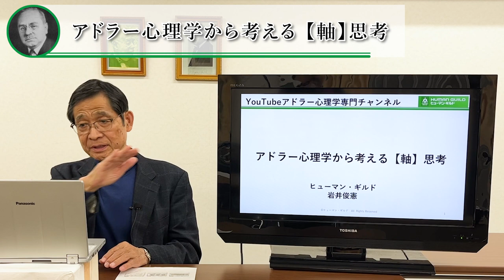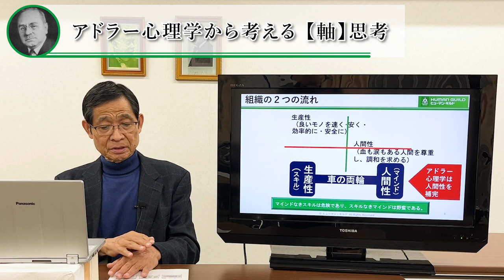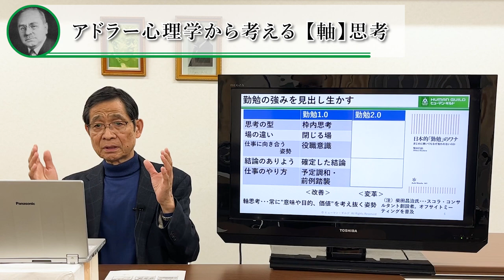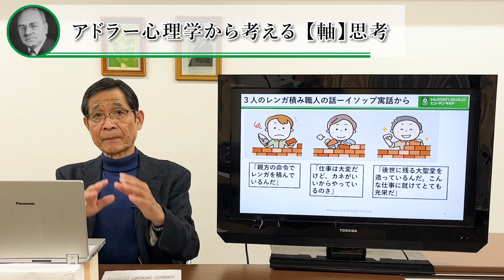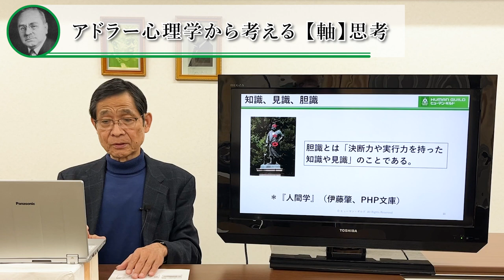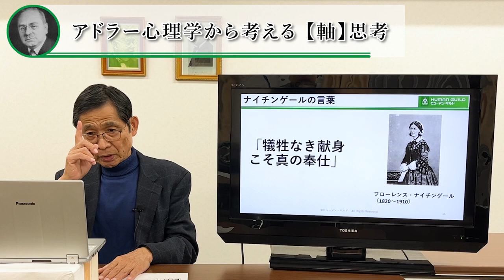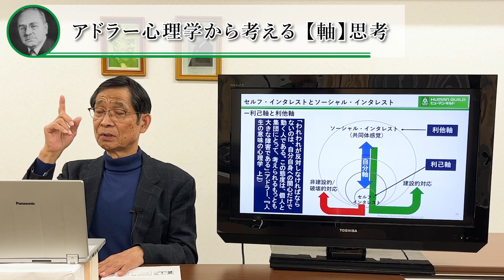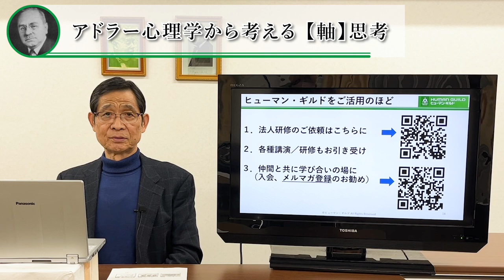アドラー心理学から考える【軸】思考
今回は「アドラー心理学から考える【軸】思考」です。

【目次】
  0:00　スタート
  0:15　【軸】を持った生き方の３大特徴
  0:50　【軸】とは？
  1:53　組織の２つの流れ
  2:35　勤勉の強みを見出し生かす
  4:36　ミッション（使命）とは何か？
  4:58　３人のレンガ積み職人の話ーイソップ寓話から
  6:19　心身統一の４大原則
  7:36　知識、見識、胆識
  8:08　３つの幸福論
  9:11　ナイチンゲールの言葉
  9:40　「誰かの役に立っている」という思いとモチベーションの関連
11:11　セルフ・インタレストとソーシャル・インタレスト　ー利己軸と利他軸
12:54　まとめ

▼▼▼動画でご紹介したお勧めの書籍▼▼▼
日本的「勤勉」のワナ まじめに働いてもなぜ報われないのか／柴田 昌治(著)・朝日新聞出版

◆第184回アドラー心理学ゼミナール　2023年3月21日（火・祝）
内容：「どうすれば幸福になれるのか？ アドラー心理学と他の幸福 論との相違点を探る」
講師：松島謙二（ELM勇気づけトレーナー、ギャラップ・ストレングスコーチ）

時間：11：00－13：00

◆東京開催（集合型・リアル、全4日）
　日程：2023年4月コース　4月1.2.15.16日（土.日）
　講師：岩井俊憲、永藤かおる（2人の講師が2日間ずつ担当します）
　会場：ヒューマン・ギルド会議室（東京都新宿区天神町6 Ｍビル3Ｆ）

◆栃木土日4日間コース（集合型.リアル）
　日程：2023年5月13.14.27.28日（土.日）
　会場：國學院大學栃木学園　教育センター　4階

◆長野土日4日間コース（集合型.リアル）
　日程：2023年8月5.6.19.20日（土.日）
　時間：土曜13：30－19：00、日曜9：30－17：00
　会場：未定（決まり次第掲載いたします）

◆オンライン開催：土曜6日間コース
　日程：2023年5-7月コース5月27日、6月3日、17日、7月1日、15日、29日（全・土）
（終了時間が進行や接続の状況によって15分程度延長することがございます）

◆三宅美絵子先生：土日2日間コース（集合型・リアル）
　日程：2023年3月コース 3月18.19日（土日）

◆オンライン開催：三宅美絵子先生
　日程：2023年4月13.20.27日.5月11.18.25日.6月1.8日（全木曜8日間コース）
　時間：4月13日初日は10：00-13：00、4月20日からは10:00-12:30

　日程：2023年5月20・6月3.17日・7月1日（土曜・4日間コース）
　時間：10：00-15：30（ランチ休憩を入れます）。

◆成瀬夕子先生：平日4日間コース（集合型・リアル）
　日程：2023年5-6月コース　5月10.24日.6月7.21日 （全.水）
　時間：10：00－15：30

コメント欄について

ヒューマン・ギルドについて